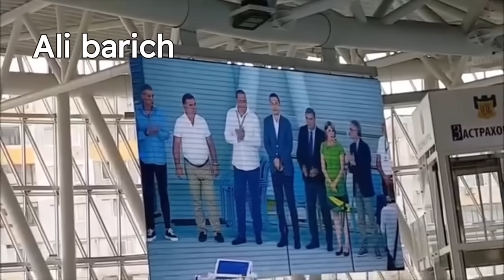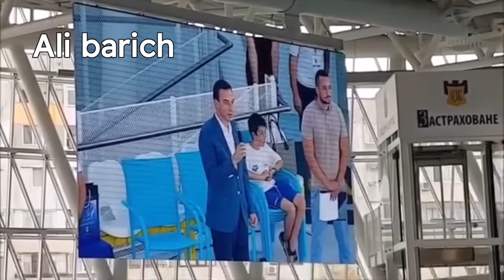الجزائر التي إنسحبت من جميع المنافسات بسبب خريطة المغرب/ليوم تشارك إلى جانب إسرائيل في بطولة السباحة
الجزائر التي إنسحبت من جميع المنافسات بسبب خريطة المغرب! ها هي اليوم تشارك إلى جانب إسرائيل في بطولة السباحةحماة القدية الفلسطينية حصلو تسلل😅😅😅
الجزائر🇩🇿! التي إنسحبت من جميع المنافسات بسبب خريطة المغرب! ها هي اليوم تشارك إلى جانب إسرائيل🇮🇱! في بطولة السباحة!
بارطاجي يا مواطن ليعلم الله مع من حشرنا ههه